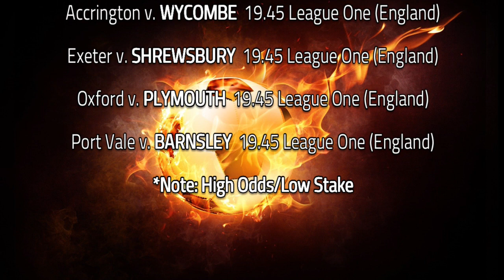5 Free Football Accumulator Tips for 14th February 2023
TEAMS IN BOLD ARE MY TIPS.

Today's tips include:
2 Straight Win*
1 Win & OVER 1.5 Match Goals
1 Combo. (BTTS/OVER 2.5 Match Goals)
1 Win & BTTS
*NOTE: Bet 2 is a High Odds/Low Stake bet.

00:00 - Intro.
00:10 - Info.
00:20 - Bet 1
00:45 - Bet 2
01:10 - Bet 3
01:35 - Bet 4
02:00 - Bet 5
02:25 - End Info.

IMPORTANT INFO:
I research all tips myself using form, postion, etc. but having some additional background knowledge from yourself is an advantage.
These tips/predictions can be adjusted, combined, or ammended to your liking. Don't fancy a team/game? Take them out.
I will try to post a number of accumulators: Straight Win, Both Team To Score (BTTS) & OVER 2.5 Goals (O2.5) but somtimes will combine these into one bet (Combo).
Different bookmakers have different odds so it is best to shop around to find the best odds.
I tend to keep my own accumulators between 5-8 games/teams (4 obviously min. & 9 max.) unless it is a short odd bet (over 1.5 goals) which can have up to 20.
I recommend keeping stakes small - I do this for fun & any profit is a bonus so GAMBLE RESPONSIBLY. 18+

I may post more than one video so it may be in your intrest to turn notifications on (generally an OVER 1.5 Match Goals bet).

End image by master1305 on Freepik